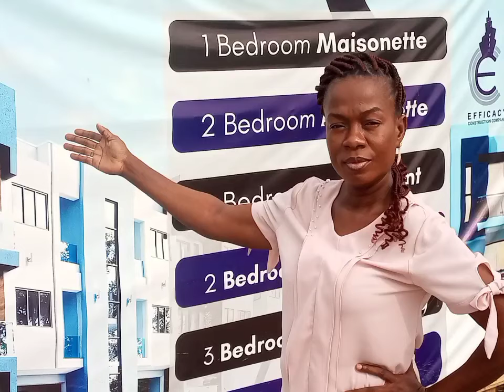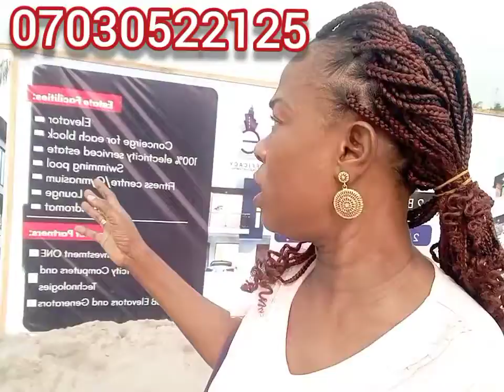Beautiful affordable housing in Lekki Lagos|Abijo|offplanhousing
PEAK TERRACE 2, ABIJO, LAGOS

Initial deposit: 10%- 20% deposit
Payment plan: 12 months INTEREST FREE

Documentation:
Deed - 150k
Survey - 750k

Prices of the properties and their development levy

1 bedroom Maisonette 17 Million
Dev. levy: 2 million

2 bedroom Maisonette 28 Million
Dev. Levy: 2.5 Million

2 bedroom apartment 25 Million

2 Bedroom Terrace + BQ 30 Million
Dev. levy: 3 Million

3 Bedroom Terrace + BQ 35 Million

3 Bedroom Penthouse + BQ + Private Elevator 50 Million
Dev. levy: 5 Million

Estate Features:
Elevators + Conceirge
100% electricity
Paved and interlocked roads
Water and drainage treatment plants. and more